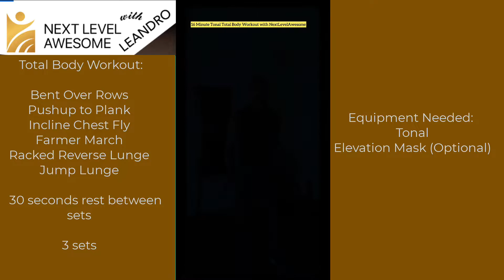16 Minute Tonal Total Body Workout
Are you ready to maximize your calorie burn in 16 minutes?

Are you ready to burn fat and lose weight in an efficient manner?

Are you ready for a HIIT workout that requires no gym equipment that will make you sweat away the extra pounds?

 Are you ready to take your workouts to the next level?

Make sure you workout with me to get the results you want.

Check out this eBook where my mentor, Jeff Lerner, shares the TOP 3 business models he used to develop a successful online business around his passion and how you can do the same

Join my private Facebook Group for working professionals who want to maximize their calorie burn in less than 20 minutes and get back to living their NextLevel AwesomeLife

★☆★ NextLevelAwesome with Leandro

Hyperwear Hyper Vest Elite Weighted Vest Thin Adjustable 10lbs Small for Men or Women, Durable Cordura Fabric, Reflective Trim, and Shock Cord Side Lacing

IRON AGE Pull Up Bar for Doorway - Angled Grip Home Gym Exercise Equipment - Pull Up Bar with Shortened Upper Bar and Bonus Suspension Straps

TRAINING MASK Training Mask 3.0 + Carry Case | Gym Workout Mask – for Cardio, Running, Endurance and Breathing Performance

Bowflex SelectTech 552 Version 2 | Two Adjustable Medium Dumbbells

Bowflex 840 SelectTech Kettlebell

BalanceFrom Plyometric exercise box